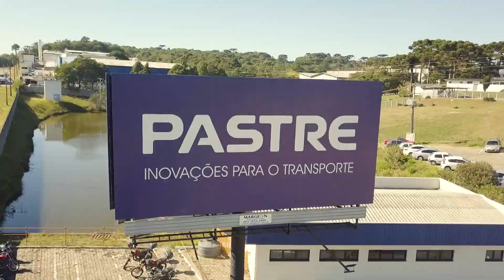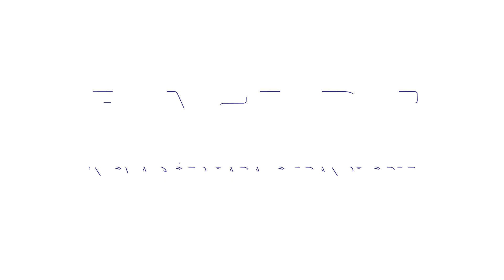Primeiro Bitrem Florestal Dobrável do Brasil | Pastre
O moderno projeto é uma revolução no mercado de transportes do país, desenvolvido pela Indústria Pastre em parceria com a empresa australiana Kennedy Trailers.

O caminhão foi produzido e entregue à unidade florestal da Klabin, com o intuito de transportar toras brutas e melhorar a produtividade no segmento florestal. O equipamento foi total adaptado para as normas brasileiras e tem sua fabricação 100% nacional.

Pastre - Inovações para o transporte.